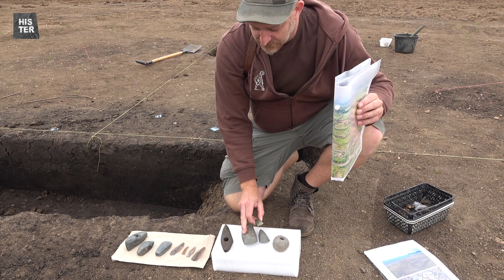Archeologické výzkumy Libkovice 2021 - 1. část - Mohylové pohřebiště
První ze dvou reportů ze záchranných archeologických výzkumů v Libkovicích u Mostu.